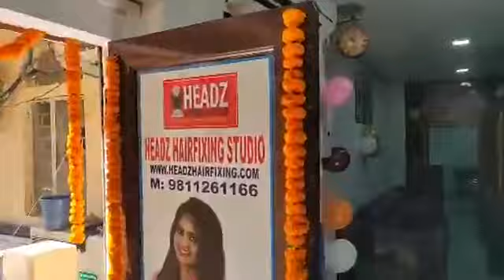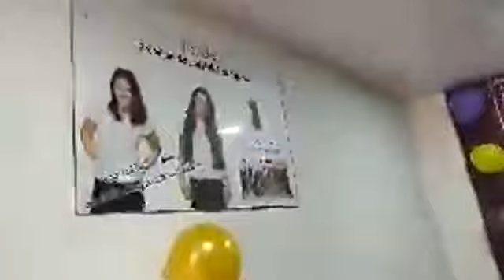Headz Noida Inauguration. for free consultation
Headz hair fixing method is free from all kinds of side effects as it fixes synthetic hairs to the scalp and look original. After the process customers and even swim, travel in open vehicle and do any type of work. Surgery is not required and procedure is free from allergic complaints and does not involve hair transplantation. People from 15 to 80 years of age group are approaching Headz for hair fixing. Peoples are interested in this method because it does not affect their daily routine. Customer has spend only one hour for the whole process. Plenty of hair passage holes like human skin pores provide abundant air circulation that prevent heat.

Hair fixing can be done for those who lost their hair after chemotherapy treatment also. Like men, women can also avail this hair fixing technique